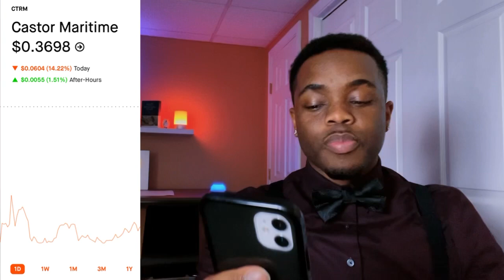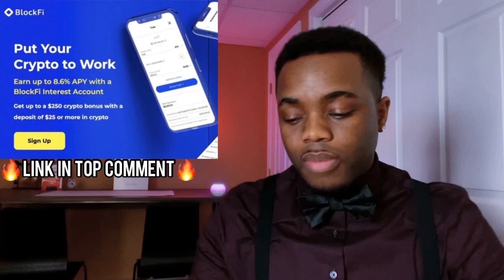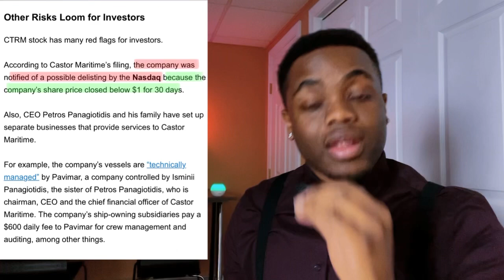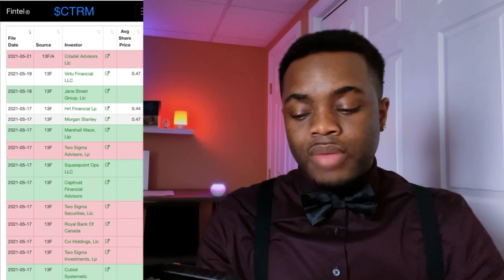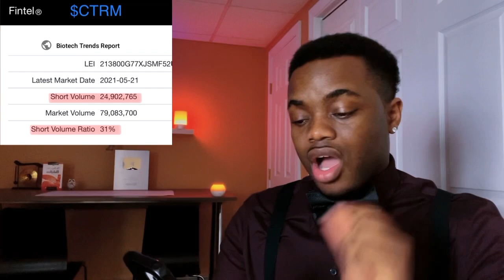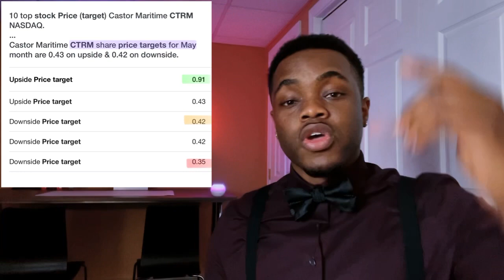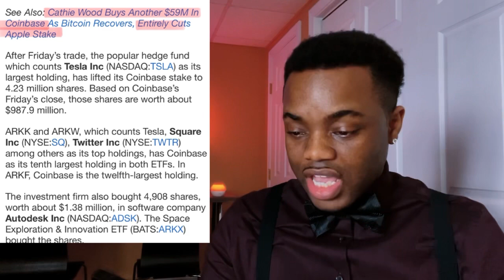This Stock could EXPLODE. . . 😱 Hurry! BUY NOW!? + HUGE NEWS for 100 Million Dollar Company! 🔥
Best Cryptocurrency to buy now, Top stocks to buy now, stocks to buy now, crypto to buy today,
Top stocks to buy now, best altcoins to buy now, cryptocurrency to buy now? Best stocks to buy, top stocks, Should You Buy Castor Maritime, Is CTRM a buy,  CTRM analysis, crypto now, Coinbase stock, Coin stock, Is Coinbase a buy, is Coinbase a buy, stocks, Top Crypto to buy now, ctrm reverse split coin a buy, Binance.US, will Binance coin double, doge, BNGO stock, elon musk, best crypto currency to buy now, crypto to buy now? Best stocks to buy, top stocks, Should You buy how to buy BLockFi,, crypto stock, Is ctrm stock a buy, ctrm stock a buy, is crypto a buy,  ark invest, CTRM stock price target? Coinbase stock analysis, CTRM stock, castor maritime stock analysis, Robinhood, Robinhood stocks, Webull Stocks, stock, best penny stocks, ctrm, CryptoCurrency, BNB coin analysis, doge crypto a buy, stocks that will double, cryptocurrency prediction, BNGO forecast, Stocks to buy now, price target, Coinbase stock price target. Best stocks to buy, SIPC insurance, SIPC Insured trading apps.